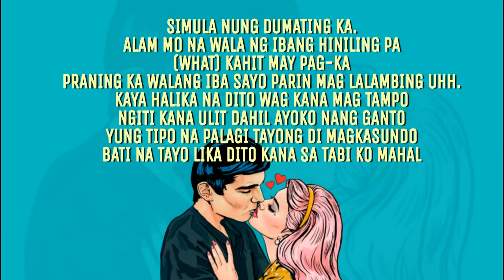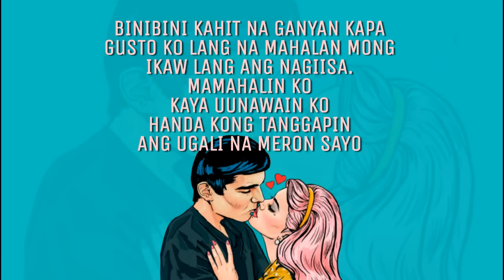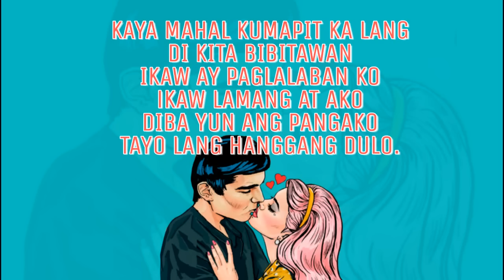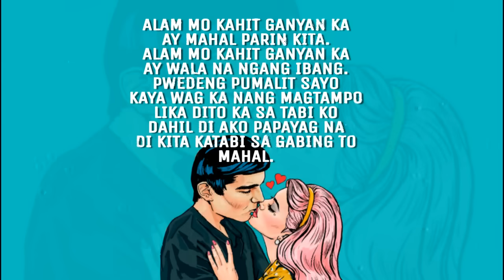Kahit Ganyan Ka - Jr.Crown, Thome & Kath (Official Lyric Video)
Official Lyric Video for "Kahit Ganyan Ka" by Sawndass Music

Music Produced by: Sawndass Music
Performed by: Jr.Crown, Thome & Kath
Mixed & Mastered by: Dope Martin

Directed by: Fliptech Films
Dancers: Mastermind

LYRICS:
Kahit Ganyan Ka
Jr.Crown, Thome & Kath

Yeah!
BP Records, Sawndass Music

Alam mo kahit ganyan ka
Ay mahal pa rin kita
(Mahal pa rin kita)
Ay wala na ngang ibang
Pwedeng pumalit sa'yo
Kaya 'wag ka nang magtampo
'Lika dito ka sa tabi ko
Dahil 'di ako papayag na
'Di kita katabi sa gabing 'to
Mahal

Simula 'nung dumating ka
Alam mo na wala ng ibang hiniling pa
(What)
Kahit may pagkapraning ka
Walang iba, sa'yo pa rin maglalambing ugh
Kaya halika na dito, 'wag ka na magtampo
Ngiti ka na ulit dahil ayoko nang gan'to
'Yung tipo na palagi tayong 'di magkasundo
Bati na tayo, 'lika dito ka na sa tabi ko
Mahal
Alam mo kase
Na wala ng pwede pang pumalit
Hanggang sa huli
Ikaw lang ang aking mamahalin na
Panghawakan ang pangako
Madalas man tayong magtalo
Asahang 'di maglalaho
Ang pagmamahal ko para sa'yo
Ay panghabambuhay na at hindi na magbabago

Pwedeng pumalit sa'yo
Mahal

Binibini kahit na ganyan ka pa
Gusto ko lang na malaman mong
Ikaw lang ang nag-iisang
Mamahalin ko
Kaya uunawain ko
Handa kong tanggapin
Ang ugali na meron sa'yo
Kahit na palagi kang
Sala sa init at sala sa lamig
Madalas topakin at pinipilit
Na meron daw mali
Kahit parang isip bata 'pag nagtatampo
Magpapakumbaba t'wing aawayin mo
Ohh ooh
Pangako sa'yo ohh

Pwedeng pumalit sa'yo
Mahal

Hindi na dapat pag-awayan pa
Mga hinala 'di magagawa
Dahil kahit lagi kang ganyan
Madalas ko man 'di maintindihan ay
Ikaw pa rin naman ang syang
Nais kong hagkan
Kaya mahal
Kumapit ka lang
'Di kita bibitawan
Ikaw ay 'paglalaban ko
Ikaw lamang at ako
'Diba yun ang pangako
Tayo lang hanggang dulo

Pwedeng pumalit sa'yo
Mahal

Ohh ooh ohh ooh

Pwedeng pumalit sa'yo
Mahal